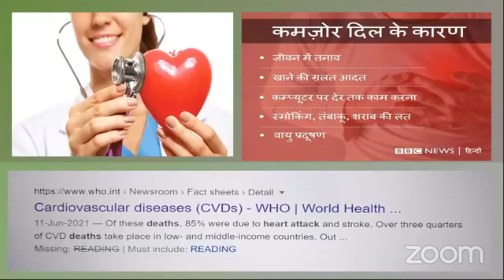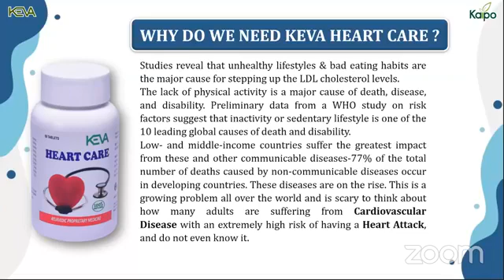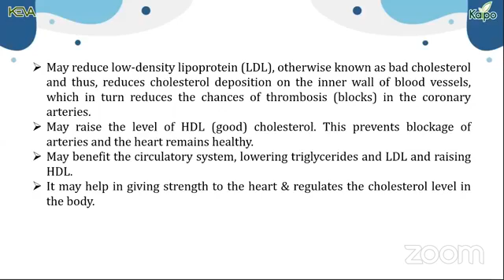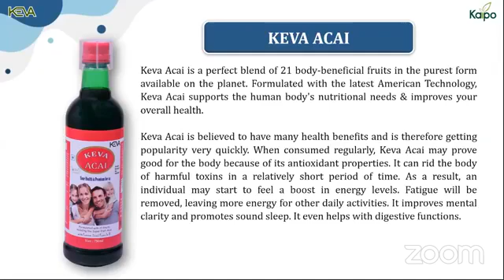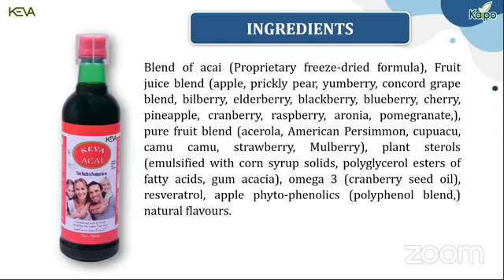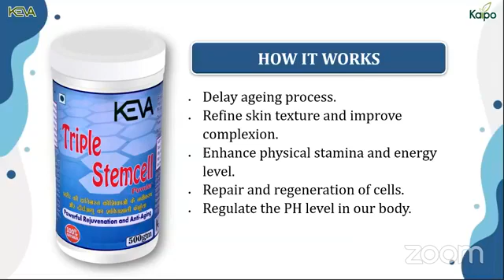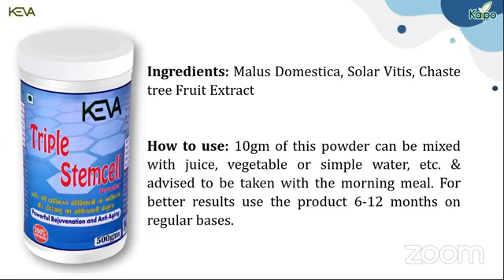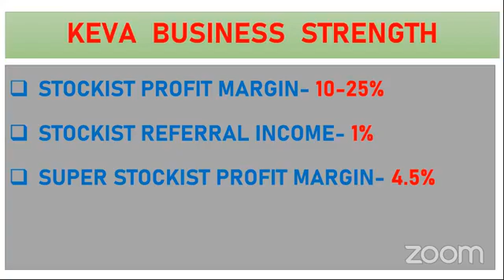Cure Disease & Earn Huge Income with Keva Products | keva Kaipo Industries | Mo- 8434224356